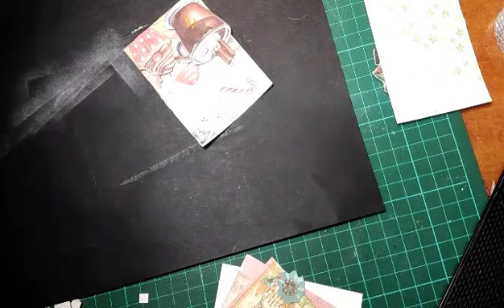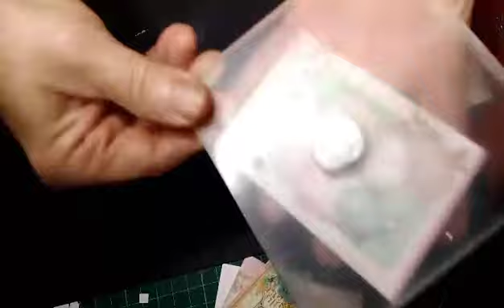ATC Noel challenge de sylvie @sylviecoltoupartou 7,8 et 9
bonjours le monde !!
Bienvenus sur ma chaine !!
sept ,huit, neuf  Dans un panier neuf !!!vous connaissez la chanson !!
bon visionnage !!